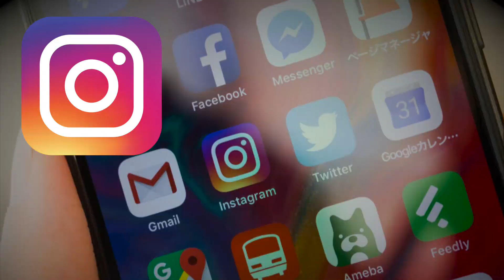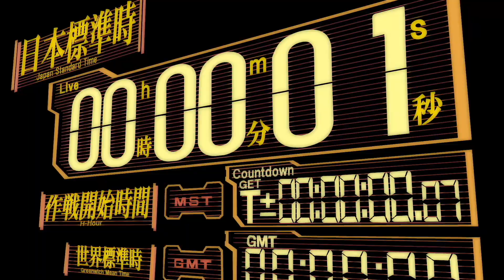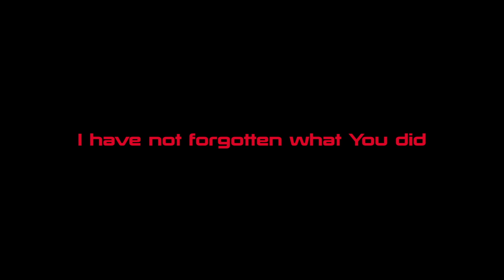自分の気持ち良さを可視化できるTシャツを購入 SUB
GAPキッズにまだ在庫はあるかもしれません
気持ち良さを自分でも可視化してみたい方は購入してみては？

残念ながらこのスターウォーズのライトセーバーデザインの商品はキッズ用しかないみたいです。
チク夫さんが着てるのは一番でかいキッズ用の２XLサイズ！

🌸お知らせ🌸
どこよりも安いメンバーシップ(月額90円)はじめました！
入会すると限定動画や、

🎵ツッコミどころ満載なアニメ『鬼滅の刃』シリーズ🎵